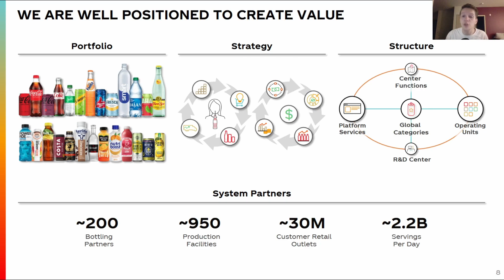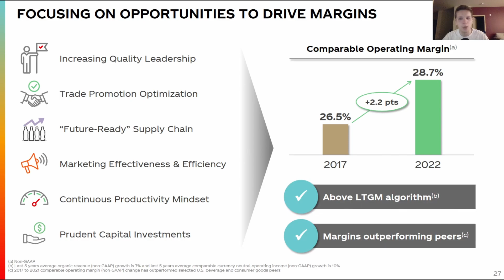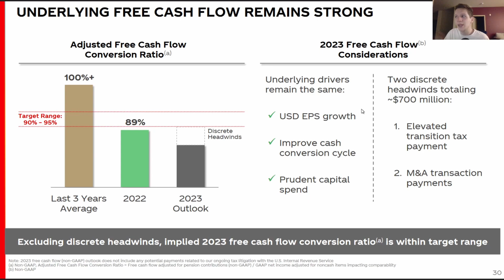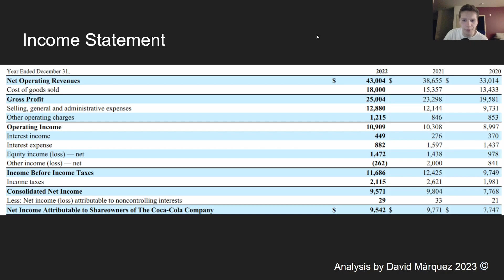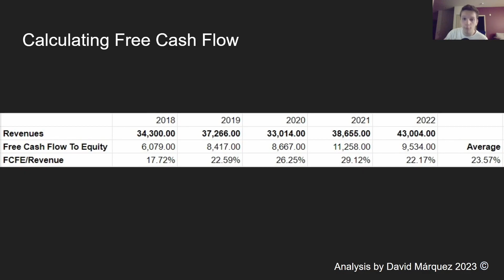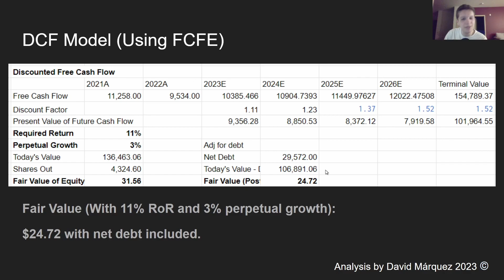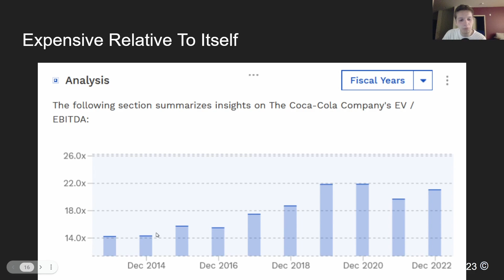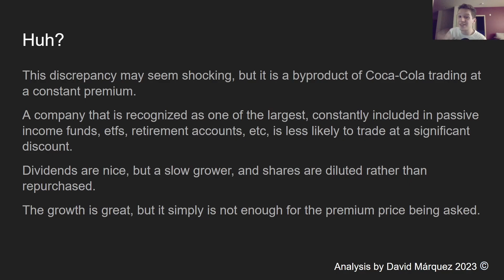Coca-Cola Stock Analysis | Should You Buy $KO Stock?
The Coca-Cola Company ($KO) is a very recognizable company that can be found across the world, because of this, it sports insane revenue numbers as well as surprisingly good margins. Today I'll be analyzing the income statement and balance sheet of KO in order to determine the quality of the company as well as doing a discounted cashflow (DCF) valuation along with analyzing the EV/EBITDA ratio to see if $KO is a stock worth investing into.

Start your investment journey With 2 free stocks. Open an account and get a free stock! Deposit and get another free stock!

Join me on Yotta using my username DAVID443 and we’ll both get a Loot Box with up to $100 and 1 MILLION tickets into daily number drawings with prizes up to $1m. Yotta is an app featured in Bloomberg and Forbes with over 700k users.